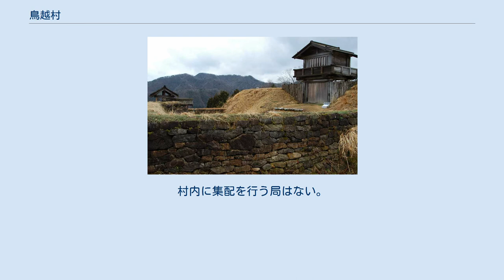鳥越村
石川郡_(石川県)
鳥越村（とりごえむら）は、石川県の南に位置した村。
一向一揆まつりで知られた。
金沢市への通勤率は13.1%（平成12年国勢調査）。
 2005年2月1日に、野々市町を除く石川郡を構成する町村及び、松任市と合併し、白山市になった。
 手取川本流および支流大日川の河岸段丘上に合わせて29の集落があり、町村制実施まではそれぞれが独立した村であった。
その後鳥越村成立まで複雑な離散集合をくり返した。
 警察 石川県警察鶴来警察署が管轄する。
 消防 松任石川広域事務組合消防本部が管轄する。
 なお、村内に消防署はない。
 上水道 全域を鳥越村が供給する。
 下水道 鳥越村単独の公共下水道である。
 ゴミ処理 松任石川広域事務組合が、松任市の松任石川環境クリーンセンターで処理する。
 電話 金沢市の西日本電信電話（NTT西日本）金沢支店が管轄する。
市外局番は村内全域が076である。
 郵便 鳥越簡易郵便局が存在したが2014年4月1日に一時閉鎖となっている。
村内に集配を行う局はない。
 税務 松任市の金沢国税局松任税務署が管轄する。
 中学校 小学校 博物館・美術館等 体育施設 現在、村内に鉄道は通っていないが、かつては北陸鉄道金名線が村内を縦貫するように走っていた。
廃線跡は近年サイクリングロード（手取キャニオンロード）として整備されている。
 コミュニティバス スキー場 道の駅